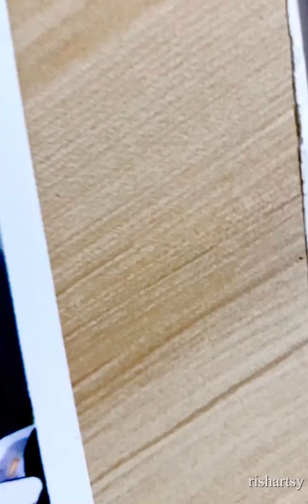Levi Ackerman of “Attack on Titan” ⚔️✨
Hi! I’m Irish, a Filipina self-taught artist who loves to draw portraits. 🎨✨

(Time elapsed: 18 hrs)

ig art acc ✍🏻: @rishartsy